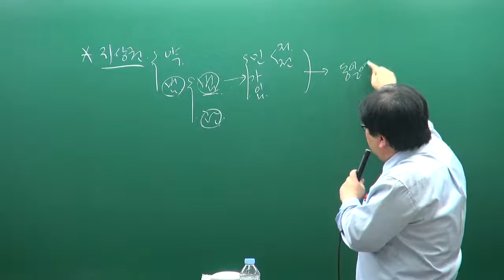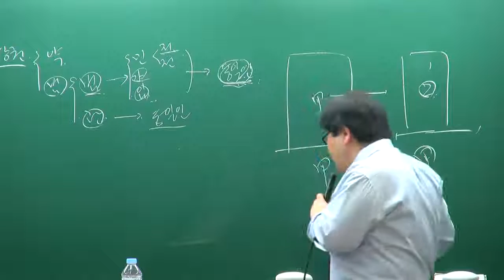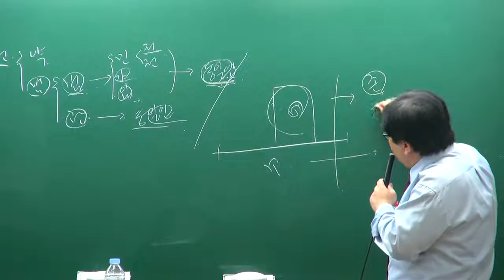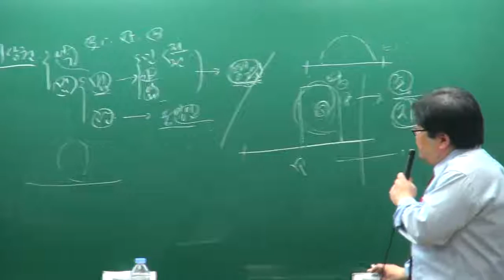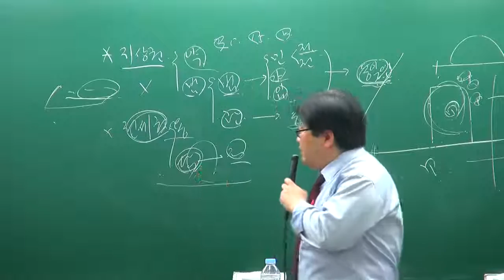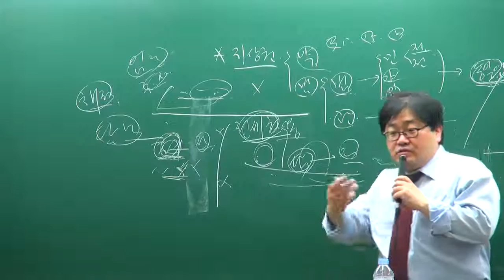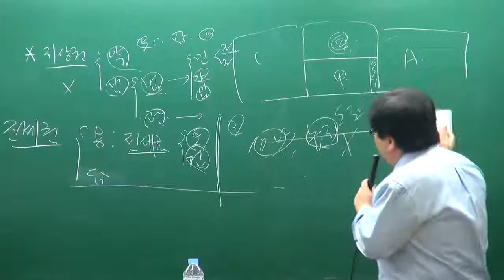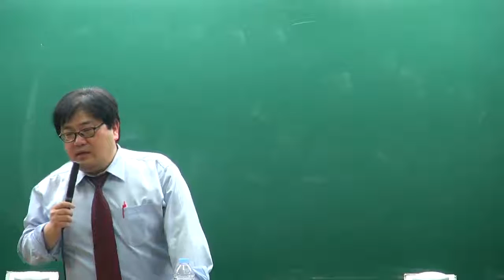[교육닷컴] 부동산경매 강의 무료사이트 14강 법정지상권,관습법상 법정지상권